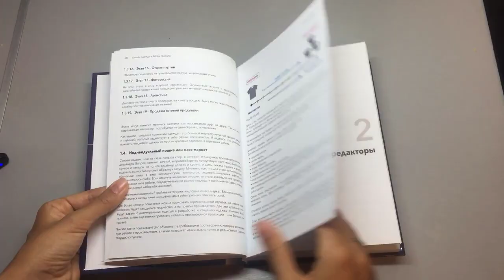Книга : Adobe Illustrator в дизайне одежды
Автор : Чайковская Екатерина
Дизайн одежды — это особый мир со своими правилами и законами. Для того чтобы стать в нём профессионалом и чувствовать себя как рыба в воде, необходимо знать, как устроены процессы, на что нужно обратить внимание, какие программы используется в работе.

Эта книга познакомит вас с одной из таких программ – Adobe Illustrator. Здесь, вы найдёте описание этапов работы дизайнера, как работать с векторной графикой, как создавать технические эскизы и технологические схемы, а также много полезных инструкций и лайфхаков для дизайна одежды. Все техники опробованы и используются автором лично, а также получили одобрение от студентов.